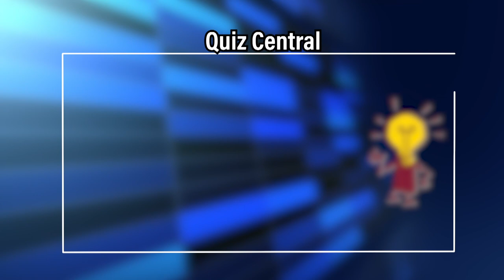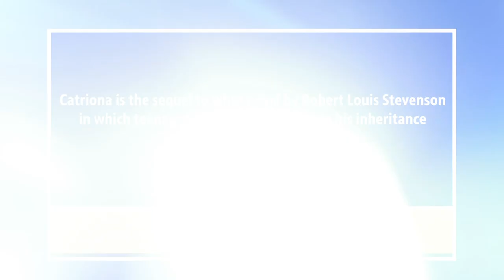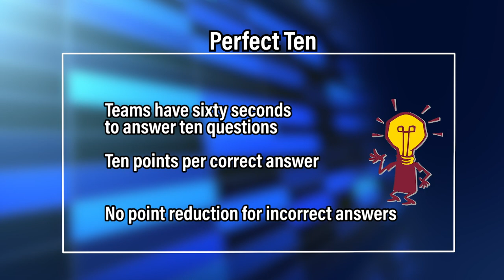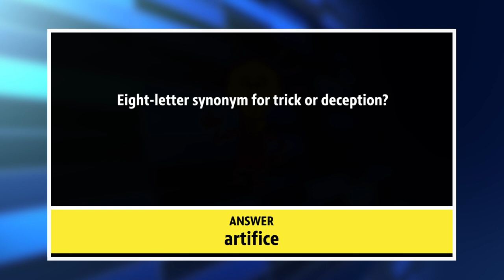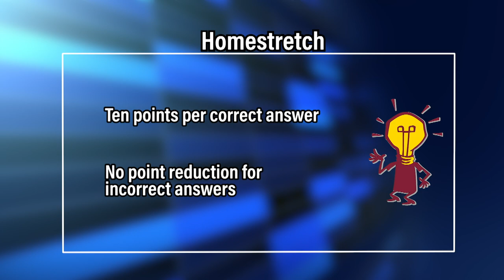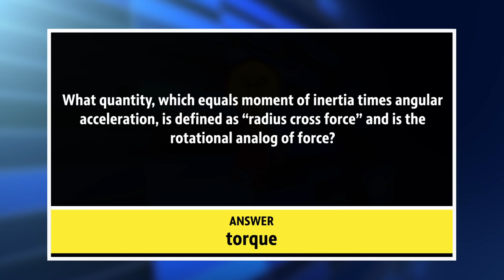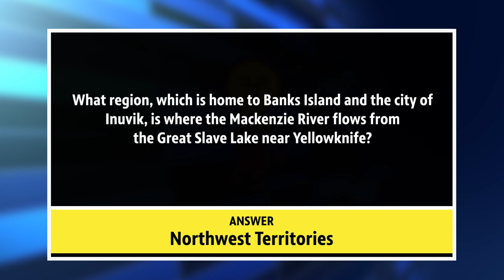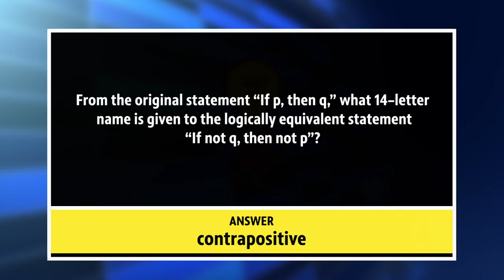Ludington vs. Manistee 1910